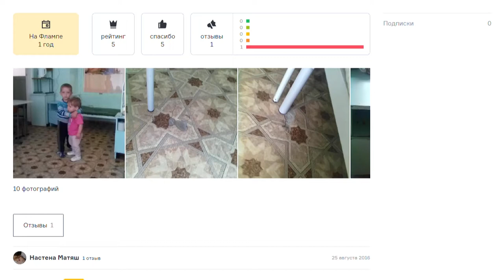Что нового появится в «убитой» инфекционке Барнаула после капремонта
Детское инфекционное отделение горбольницы номер двенадцать, которое на протяжении многих лет находилось в убитом состоянии, наконец начали ремонтировать. На это выделено свыше тридцати миллионов рублей краевых средств.  Каким будет детское учреждение после глобальной реконструкции